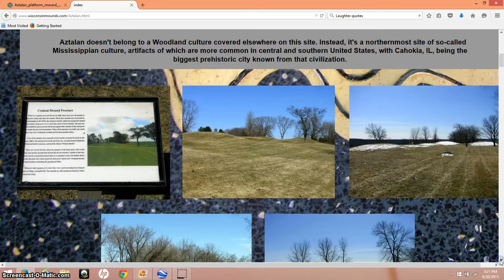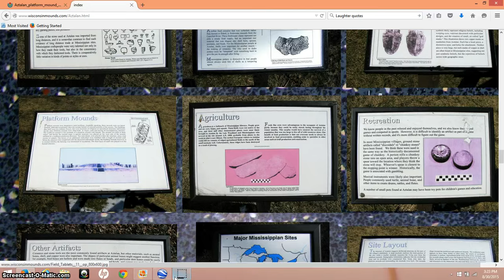Aztalan State Park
Aztalan State Park,  is shown and discussed.  This site in Wisconsin was the Cahokia of the Great Lakes region, in my opinion.  This city flourished around 1,000 years ago.

Aztalan
National Register of Historic Places